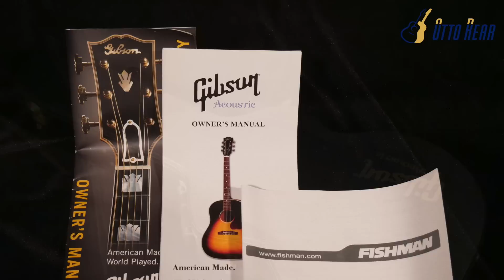鳴るギターの定義は？【Gibson SJ-200 STANDARD】2013年製 FISHMAN Ellipse AURA Narrow搭載（完全予約制 名古屋アコギ専門店 オットリーヤギター）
これはアタリ！アコギ界のキング・オブ・フラット・トップ『SJ-200（J-200）』。
迫力の17インチボディに美しいトラ杢のメイプルギター！
多くのアーティストもご使用の憧れのモデルです！
SJ-200で鳴る個体を探すのは至難の業！
しかし、この個体良く鳴ってます！
コンディションも極上で申し分ない個体です！
アタリ個体の『SJ-200』をお探しだった方は是非ご検討下さい。
ピックアップ搭載でエレアコにもなります！

〇在庫　商談中

〇ギターの詳細はコチラ↓（J-Guitarサイト）

お得の情報や新入荷情報を最優先で配信中！！

◯お店案内
オットリーヤ ナカザワギター
※完全予約制
※ご来店対応は土日のみ
（対応時間 11時～18時）

1977年生まれ
愛知県一宮市出身
AB型
動物占いはライオン

2010年にあるリペアマンとの出会いがあり アコギとは？を一から勉強させてもらいました。
2014年に念願だった「オットリーヤ」を開業しました。